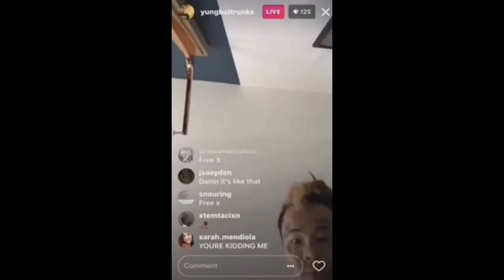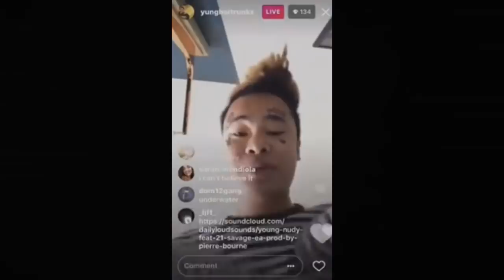Kid Trunks goes on Ski Mask The Slump God for switching up on old FRIENDS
INFO BELOW ( Click Show More )

► Promo ◄
► A Song Post = $5  ◄
► A Music Video = $10  ◄

►►►►►  CREDITS  ◄◄◄◄◄

ME
•Twitter : @RILEYTAUGOR for all marketing, promotion, and submission inquiries.

XXXTentacion (Jahseh Dwayne Onfroy) Know About This Channel .
And I’m allowed to upload content about XXXTentacion (Jahseh Dwayne Onfroy)